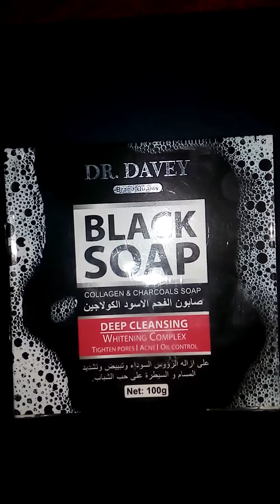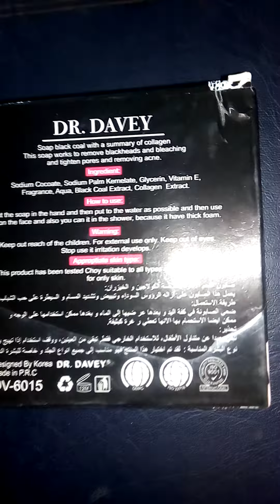Black shop review 😆😆 Good👌or bad👎